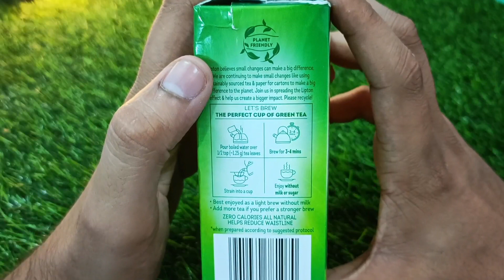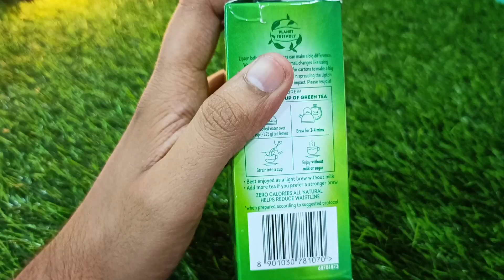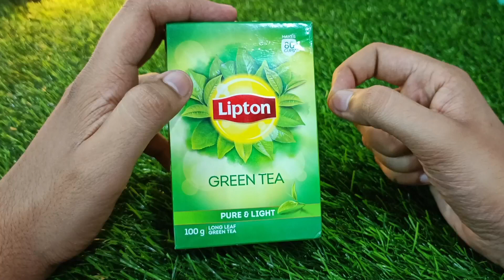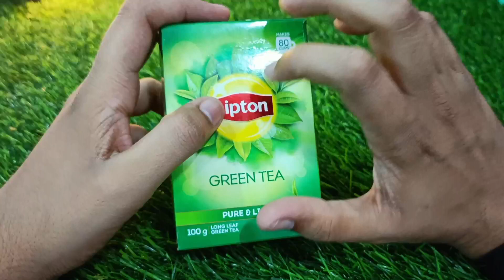Lipton Green Tea Honesty review 2023 In hindi | results, uses, price info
Hello Doston aaj ki is video me main apko Bataunga Lipton Green Tea ka Review Green Tea Ke Fayde Green Tea Nuksan aor Green Tea Ko Kaise Use karte Green tea pine se kaise kya hota hai Green Tea Ka Price Kya hai Green Tea Ki full information aaj ki is video me main apko dunga to is video ko puri dekhna last tak
green tea kaise banate hai is video me main apko ye bhi bataunga to is video ko Puri dekhna last tak